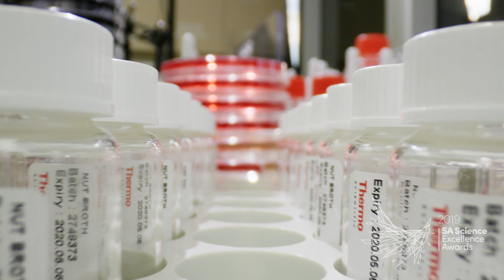2019 Science Awards Finalist - Peter Traynor, South Australian Unsung Hero - Science